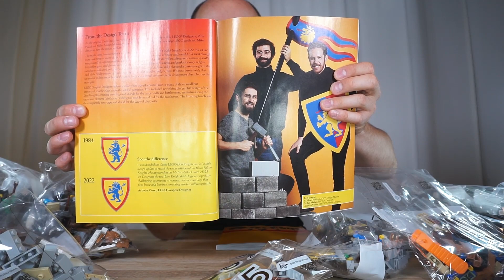Was will man mehr?! - Lego® 10305 [Unboxing] - "Burg der Löwenritter" (2022)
Unboxing des Lego® "Burg der Löwenritter" (10305) von 2022.

Zum 90-jährigen Firmenjubiläum gibt's von Lego eine ordentliche Burg. Was in der Verpackung so drinsteckt zeige ich euch in diesem Video. Viel Spaß beim Schauen!